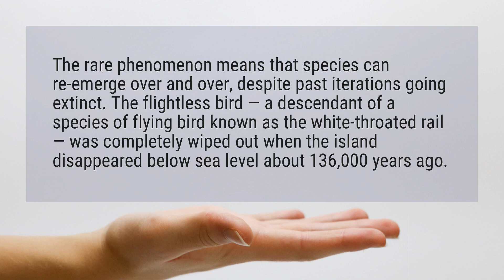What bird went extinct?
The rare phenomenon means that species can re-emerge over and over, despite past iterations going extinct. The flightless bird — a descendant of a species of flying bird known as the white-throated rail — was completely wiped out when the island disappeared below sea level about 136,000 years ago.